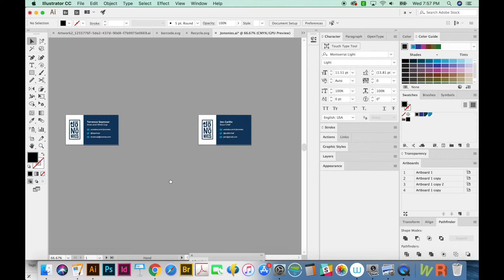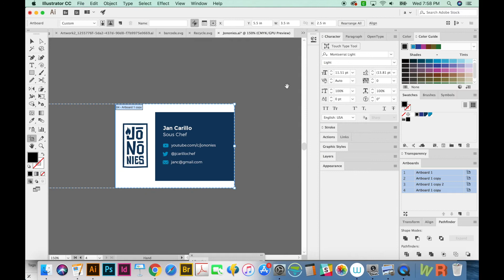How to resize all artboards in Illustrator CC 2018 - Graphic Design How to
The new version of Illustrator makes it soooo easy to resize all of your artboards at once!  Just select the artboards you want to resize in the Artboards window, then hit Shift + O!

How to use the Line segment, Arc, and Spiral tools - Adobe Illustrator for Beginners